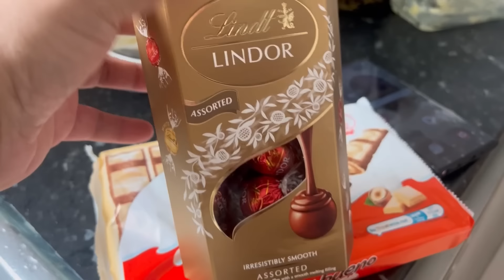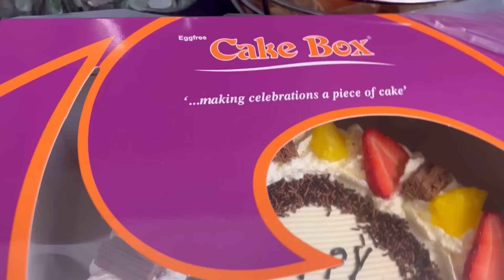Waseem K Friend Ne Ki Iftari || Zainab Ka Aya Birthday Cake || Aj Ki Mazay Ki Iftar Dawat